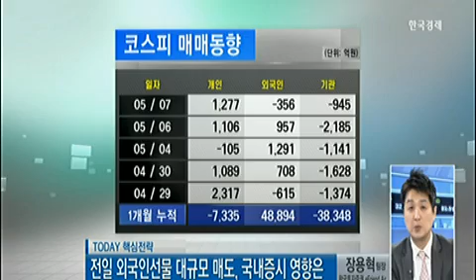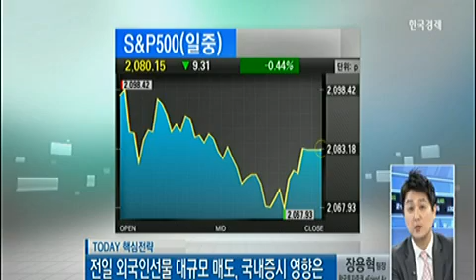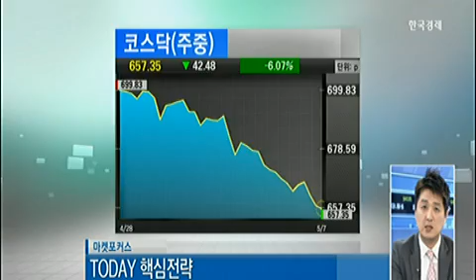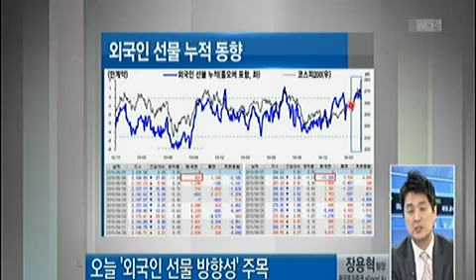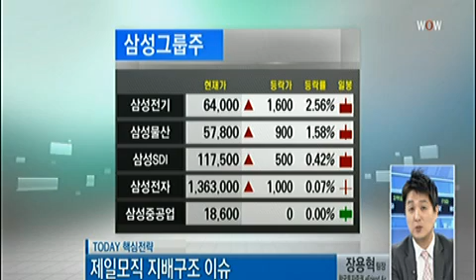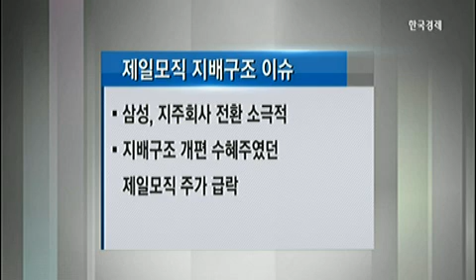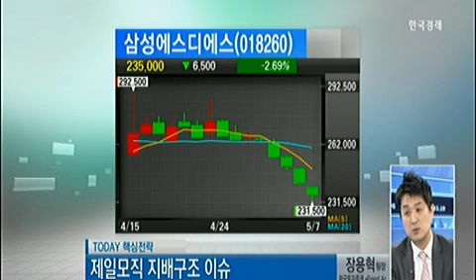[Today 핵심전략] 전일 외국인선물 대규모 매도, 국내증시 영향은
[Today 핵심전략] 전일 외국인선물 대규모 매도, 국내증시 영향은 (2015년 05월 07일 방송)
장용혁 한국투자증권 eFriend Air 팀장